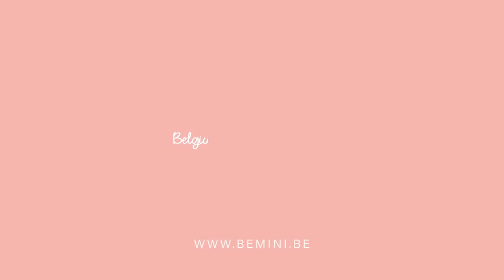Gigoteuse hiver MAGIC BAG® 9-24 mois (161) de BEMINI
Gigoteuse 9-24 mois MAGIC BAG hiver de BEMINI
Utilisable pour un enfant entre 75 et 100 cm.

EN RÉSUMÉ
Passages élastiques pieds : Laisser aérer ou mieux protéger au choix
Zip entre-jambes : Jambes séparées pour commencer à marcher
Taille élastique : Un ajustement au plus près du corps
Zip aux épaules  Manches amovibles
Sécurité assurée : Passage entre-jambes des ceintures de harnais

DESCRIPTIF
MAGIC BAG est une gigoteuse ingénieuse, chaude et moelleuse qui offre confort et sécurité.
Les jambes du sac s'unissent ou se séparent selon les besoins. S'adapte à tous les modèles de sièges auto et poussettes, comme : Bébé Confort, Britax-Roëmer, Bugaboo, Cybex, Recaro ...
Une ouverture passe-pieds avec patte rabattable permettant à bébé de faire ses premiers pas ou de garder ses petits pieds bien au chaud.
Manches détachables permettant de gérer l'apport de chaleur à votre bébé.
Taille élastiquée qui permet d'ajuster correctement le MAGIC BAG au corps et offre tenue et confort pour bouger librement.

CARACTÉRISTIQUES
    Idéale pour l'hiver.
    Facile d'entretien, lavable en machine à 30°.
    Conserve tenue et douceur sa tenue lavage après lavage.
Conforme à la norme : La couverture nomade BISIDE® est certifiée Oeko-Tex, label européen garantissant des textiles exempt de produits toxiques pour le corps et l'environnement. La peau de votre bébé est protégée contre les risques d'irritations cutanées et d'allergies.
Dimensions : 90 cm x 90 cm
Matières au choix :
   Jersey 100% coton ouatiné de fibre entièrement doublé de jersey 100% coton.
   Composition : 100% coton / Garnissage intérieur: 100% polyester
Ou
   Extérieur en microfibre, ouatiné et doublé de jersey 100% coton.
   Composition : Extérieur: 100% polyester / Intérieur: 100% coton / Garnissage intérieur: 100% polyester